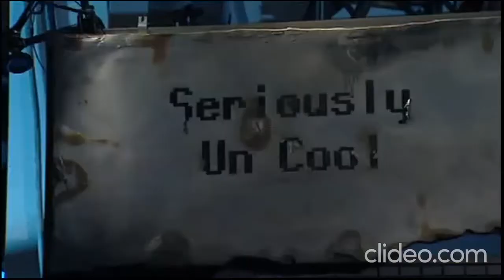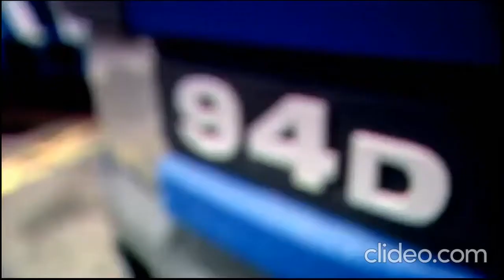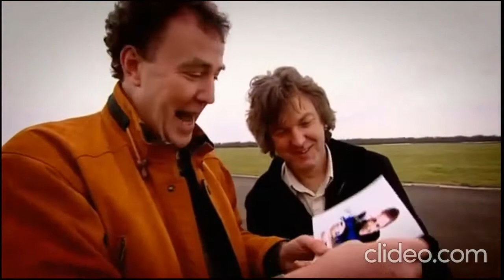Best moments of Top Gear UK